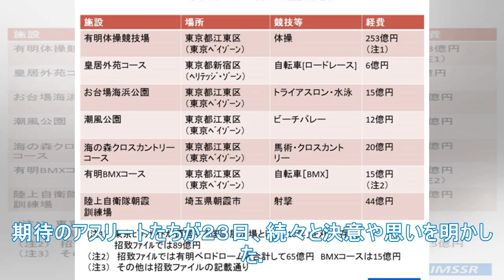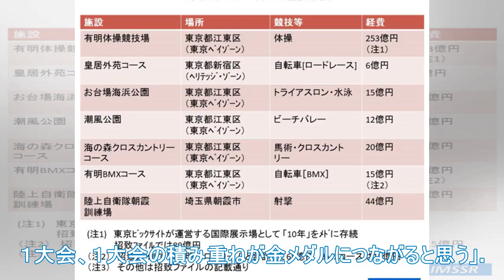東京オリンピックの2年前の「瞬く間に」目標は2ゴールド